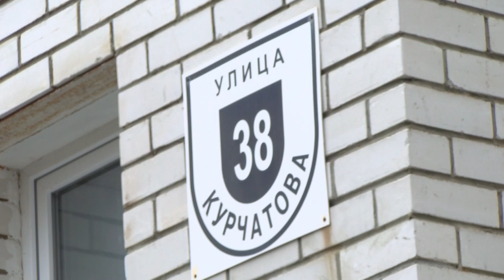Осенняя капель в квартире